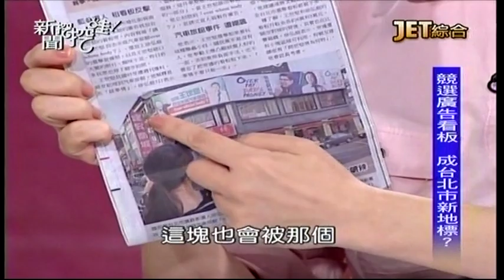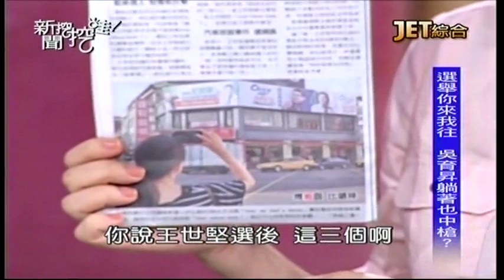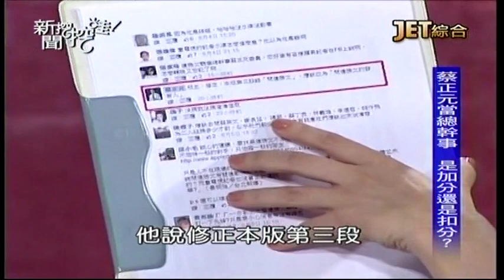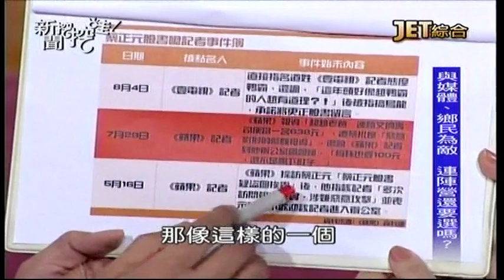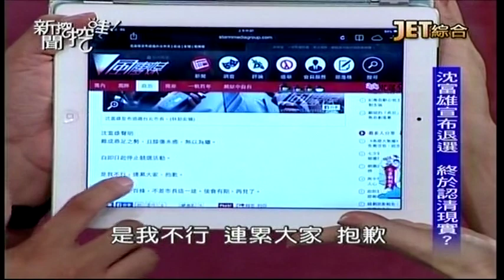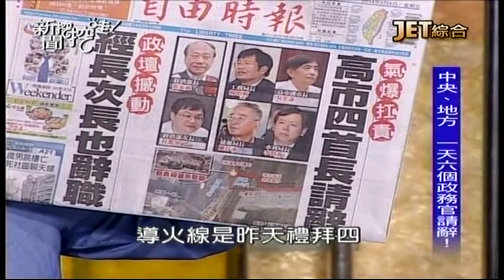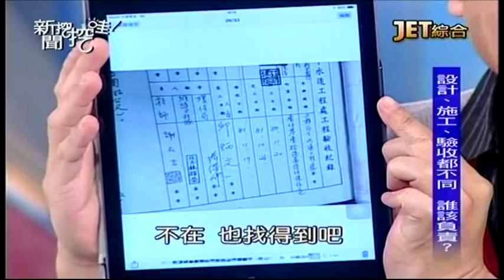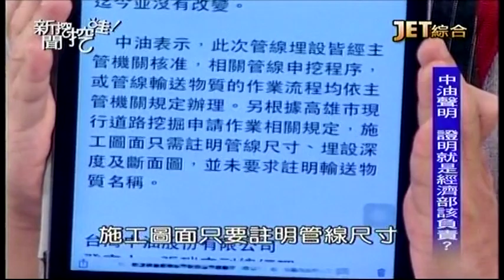08082014 新聞挖挖哇